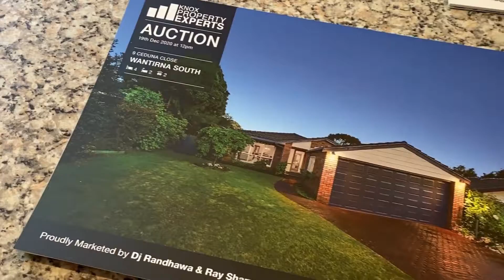!!RECORD PRICE ACHIEVED IN WANTIRNA SOUTH!!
𝟵 𝗖𝗲𝗱𝘂𝗻𝗮 𝗖𝗹𝗼𝘀𝗲, 𝗪𝗮𝗻𝘁𝗶𝗿𝗻𝗮 𝗦𝗼𝘂𝘁𝗵 𝗦𝗢𝗟𝗗 𝗳𝗼𝗿
‼️ $𝟭,𝟮𝟭𝟱,𝟬𝟬𝟬‼️ 𝗕𝘆 𝗗𝗷 𝗥𝗮𝗻𝗱𝗵𝗮𝘄𝗮.

𝗗𝗲𝗹𝗶𝗴𝗵𝘁𝗲𝗱 𝘁𝗼 𝗵𝗮𝘃𝗲 𝗵𝗲𝗹𝗽𝗲𝗱 𝗠𝗿 & 𝗠𝗿𝘀 𝗕𝗿𝗶𝘁𝘁𝗶𝗻𝗴𝗵𝗮𝗺 𝘄𝗶𝘁𝗵 𝘁𝗵𝗲 𝗦𝗔𝗟𝗘 𝗼𝗳 𝘁𝗵𝗲𝗶𝗿 𝗵𝗼𝗺𝗲!🙂

𝗪𝗲 𝗮𝗽𝗽𝗿𝗲𝗰𝗶𝗮𝘁𝗲 𝘆𝗼𝘂𝗿 𝗰𝗼𝗼𝗽𝗲𝗿𝗮𝘁𝗶𝗼𝗻 𝗮𝗻𝗱 𝗴𝗿𝗮𝗰𝗲 𝘆𝗼𝘂 𝘀𝗵𝗼𝘄𝗲𝗱 𝘂𝘀 𝘁𝗵𝗿𝗼𝘂𝗴𝗵𝗼𝘂𝘁 𝗼𝘂𝗿 𝗷𝗼𝘂𝗿𝗻𝗲𝘆!! 𝗢𝗻𝗰𝗲 𝗮𝗴𝗮𝗶𝗻 𝗧𝗵𝗮𝗻𝗸 𝘆𝗼𝘂 𝗳𝗼𝗿 𝗴𝗶𝘃𝗶𝗻𝗴 𝘂𝘀 𝘁𝗵𝗲 𝗼𝗽𝗽𝗼𝗿𝘁𝘂𝗻𝗶𝘁𝘆 𝘁𝗼 𝗯𝗲𝗰𝗼𝗺𝗲 𝗮 𝗽𝗮𝗿𝘁 𝗼𝗳 𝘁𝗵𝗶𝘀 𝘀𝘂𝗰𝗰𝗲𝘀𝘀𝗳𝘂𝗹 𝗮𝗻𝗱 𝘂𝗻𝗳𝗼𝗿𝗴𝗲𝘁𝘁𝗮𝗯𝗹𝗲 𝗺𝗲𝗺𝗼𝗿𝘆.

      𝗝𝘂𝘀𝘁 𝗦𝗼𝗹𝗱 𝗶𝗻 𝗪𝗮𝗻𝘁𝗶𝗿𝗻𝗮 𝗦𝗼𝘂𝘁𝗵 🥳
📍 𝟵 𝗖𝗲𝗱𝘂𝗻𝗮 𝗖𝗹𝗼𝘀𝗲, 𝗪𝗮𝗻𝘁𝗶𝗿𝗻𝗮 𝗦𝗼𝘂𝘁𝗵, 𝗩𝗶𝗰
      𝟰 🛏️             𝟮🛁                  𝟮🚘
𝗔𝗻 𝗲𝘅𝗰𝗲𝗽𝘁𝗶𝗼𝗻𝗮𝗹 𝗮𝗻𝗱 𝗶𝗱𝗲𝗮𝗹 𝗵𝗼𝗺𝗲 🏠 𝗶𝗻 𝗮 𝘁𝗿𝗮𝗻𝗾𝘂𝗶𝗹 𝗹𝗼𝗰𝗮𝘁𝗶𝗼𝗻 𝘁𝗵𝗮𝘁 𝗴𝘂𝗮𝗿𝗮𝗻𝘁𝗲𝗲𝘀 𝗮𝗻 𝗶𝗱𝘆𝗹𝗹𝗶𝗰 𝗹𝗶𝗳𝗲𝘀𝘁𝘆𝗹𝗲.
𝗪𝗮𝗻𝘁 𝘁𝗼 𝘀𝗲𝗲 𝘁𝗵𝗲 𝗦𝗢𝗟𝗗 𝘀𝘁𝗶𝗰𝗸𝗲𝗿 𝗶𝗻 𝗳𝗿𝗼𝗻𝘁 𝗼𝗳 𝘆𝗼𝘂𝗿 𝗵𝗼𝘂𝘀𝗲? 𝗝𝘂𝘀𝘁 𝗴𝗶𝘃𝗲 𝗺𝗲 𝗮 𝗰𝗮𝗹𝗹 𝘁𝗼𝗱𝗮𝘆!